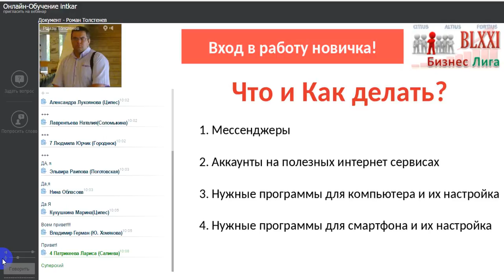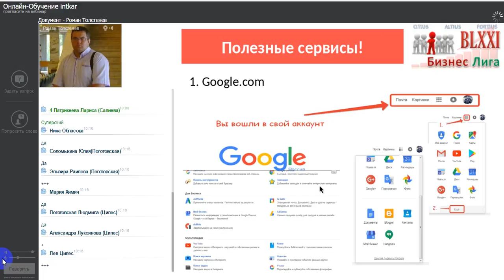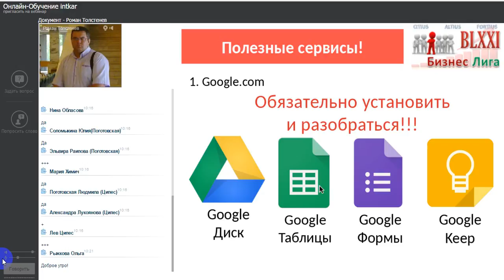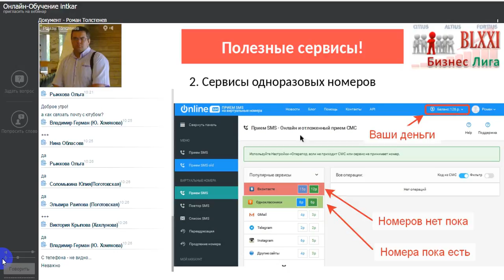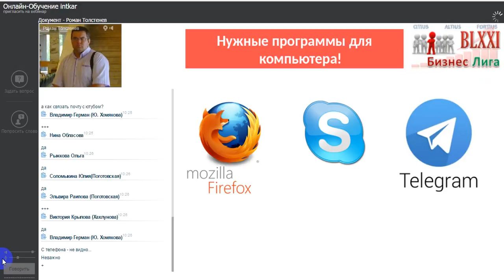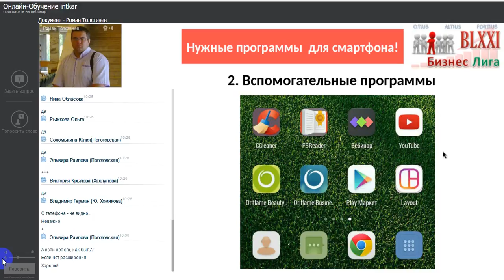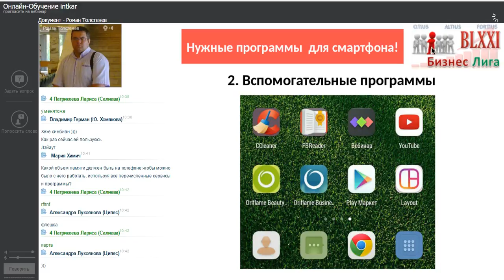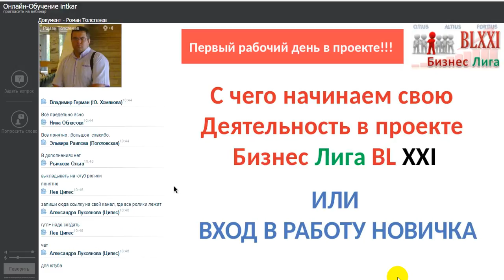Старт Новичка Программы помощники